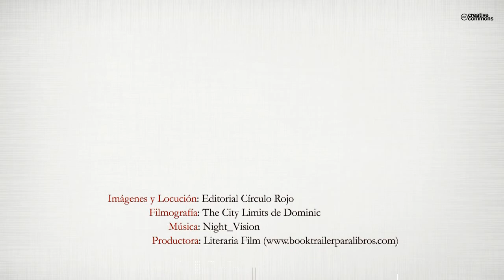Luminaria (Booktrailer) - Editorial Círculo Rojo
Autor: Florentino Andrés del Poyo.
En este libro encontrarás, amigo lector, una serie de relatos, que bien pueden ser sacados de la vida misma o extraídos de la pura fantasía.
Hallarás las peripecias de un mendigo que muere de madrugada,
amores apasionados, las aventuras de un rey muy particular, las ilusiones de un soñador, el conflicto generacional, lo efímero del
triunfo, el misterio de un fraile encapuchado, la historia de un anciano...
Y todo ello componiendo una especie de novelitas de la más variada temática y resolución. El título de LUMINARIA es el de un
relato especialmente interesante. Citamos también RUTINAS Y EXTRAÑEZAS.
Y seguro que nos olvidamos del que te va a gustar
más. Esperamos que una lectura tranquila y reposada te proporcione
ratos agradables. Si es así, habremos conseguido nuestro objetivo.